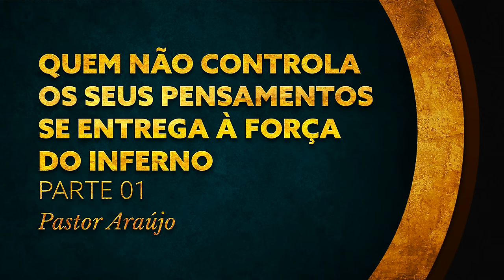Pastor Araújo - Quem não controla os seus pensamentos se entrega à força do inferno. Parte 01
Baixe nosso aplicativo oficial. Ouça conteúdo exclusivo 24h